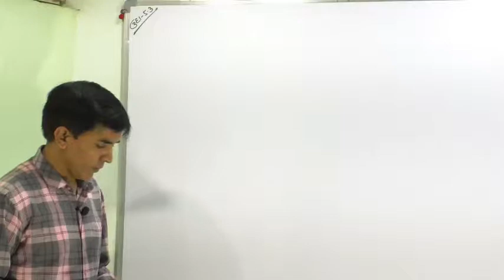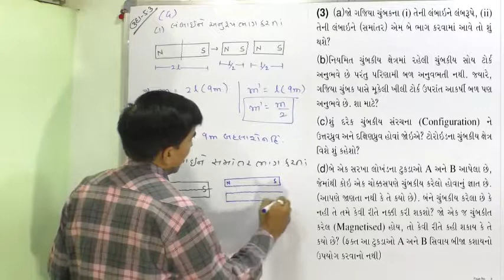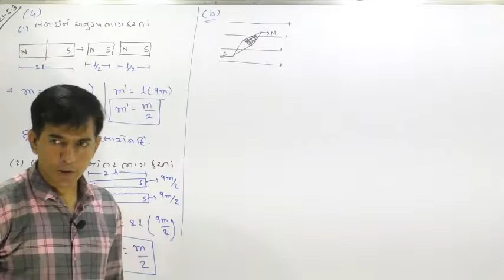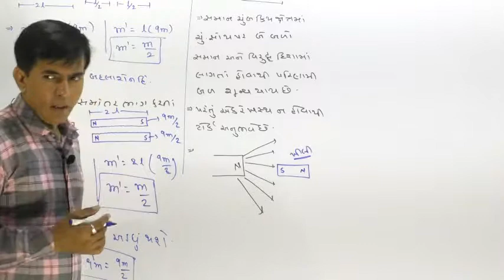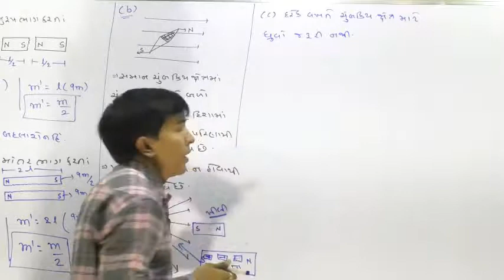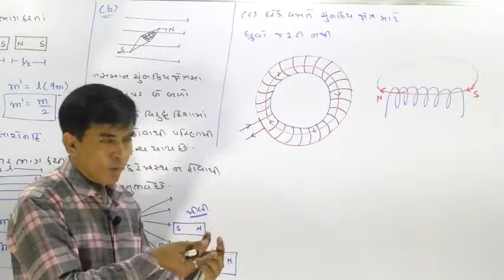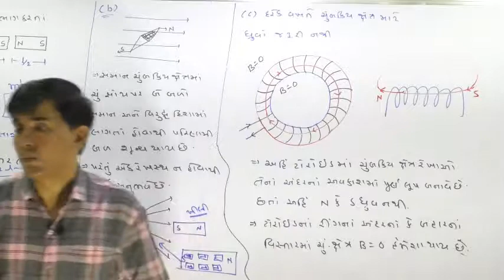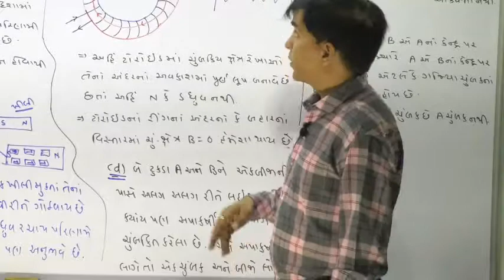12A,5.20 Example-5.3 of Magnetism and Matter By Mohan Padhiyar(Gujarati Medium)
Example-5.3 of Magnetism and Matter By Mohan Padhiyar(Gujarati Medium)